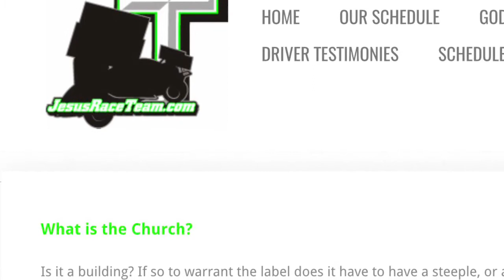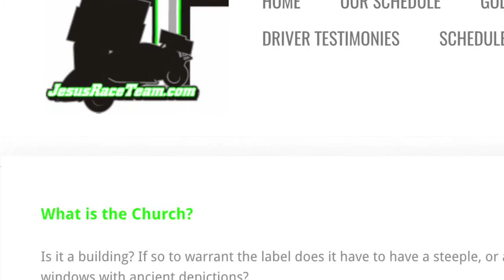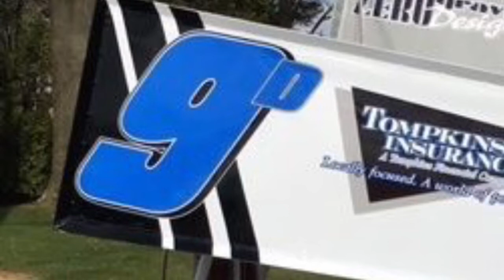Mik'd Up (The First One)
The first episode of Mik'd Up featuring Devin Harron. It's been a tough start to the 2017 season for the defending champ and he talks to us about it.